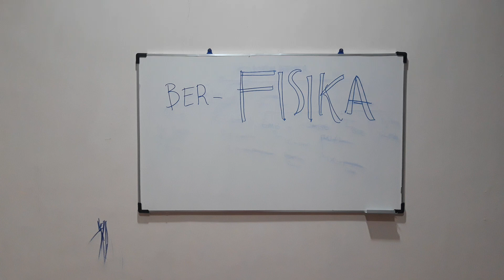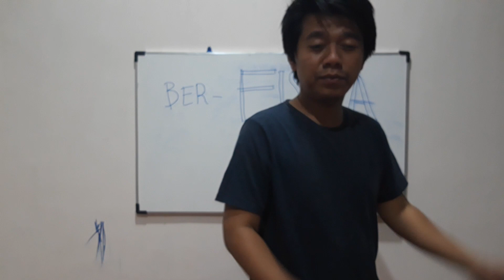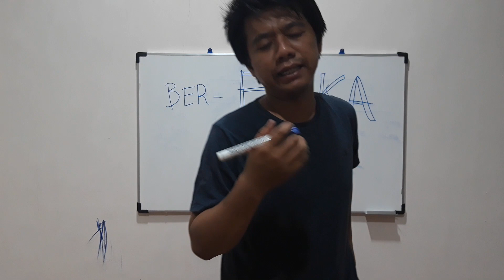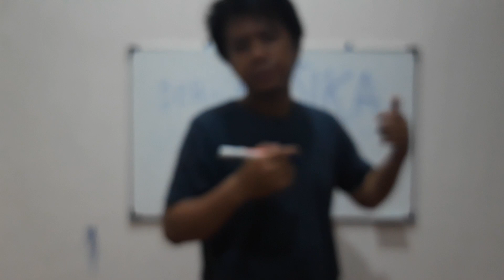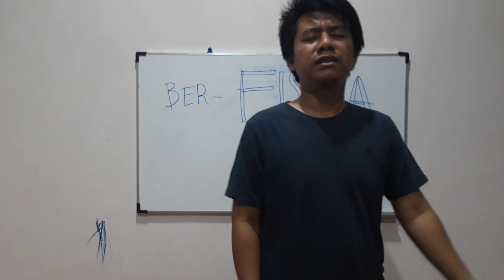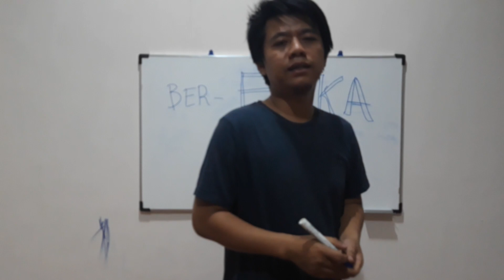Mengenal Fisika dengan "berfisika"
Mengenal Fisika dengan sangat mudah melalui "berfisika". Video ini menjelaskan bahwa belajar fisika bukan hanya tentang hitungan, atau sesuatu yang sangat rumit, karena fisika itu lebih ke konsep atau pemahaman konsep yang mendalam. Selain itu, kata fisika sangat didengar dengan miring karena pelajaran fisika dianggap pelajaran yang sangat susah sekali. Agar lebih memahami dan membuat penasaran dengan fisika, simak penjelasan video ini sampai tuntas.